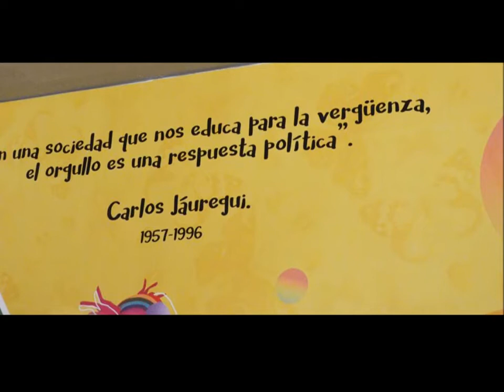KAREN BENNETT - "INOLVIDABLE" (feat. Susy Shock)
Karen Bennett:  Voz, coros, guitarras, vst  bajos, teclados, batería y
                             percusión.
Susy Shock:       Voz, Coros

Track perteneciente a la banda de sonido del largometraje documental "El Puto Inolvidable - Vida de Carlos Jáuregui", una pelicula de Lucas Santa Ana

- Karen Bennett: Vocals, Guitars (vst programming, all     instruments)
 - Susy Shock:     Vocals

Single featured as soundtrack for "The Unforgettable Fag - Life of Carlos Jáuregui" a Lucas Santa Ana Film